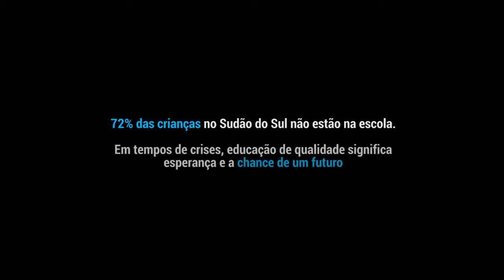Em tempos de crises, educação de qualidade é a esperança e a chance de um futuro para as crianças